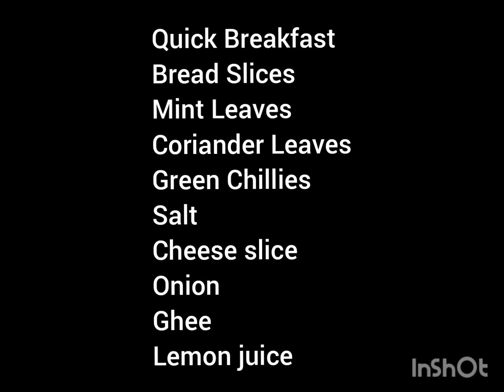Quick Breakfast | One Minute Recipe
Quick Breakfast

Bread slices
Coriander leaves
Mint leaves
Salt
Lemon juice
Green chillies
Chopped onion
Cheese slices

One minute breakfast ready to serve!! Enjoy! 🌈